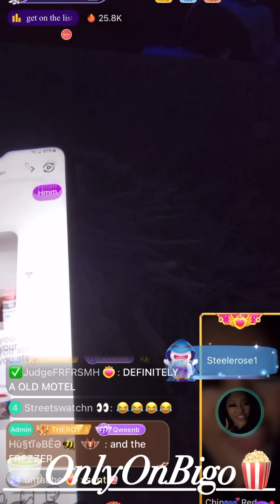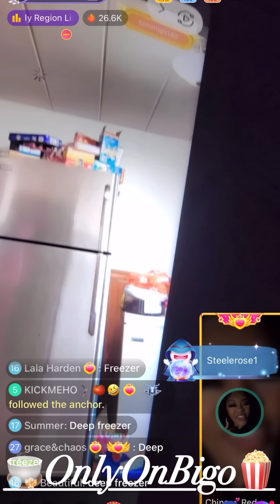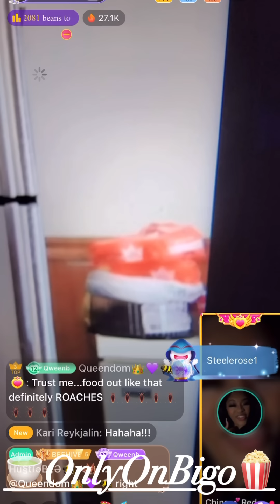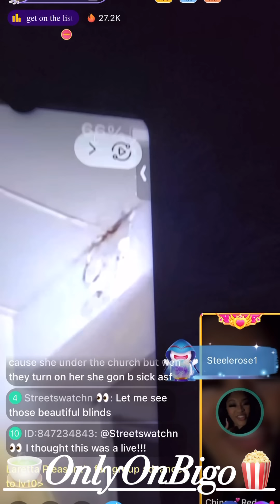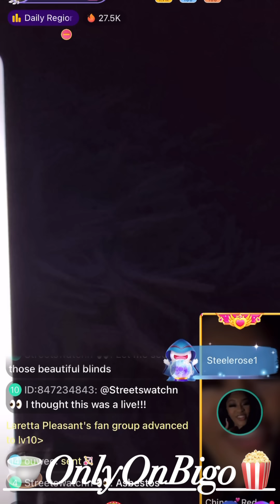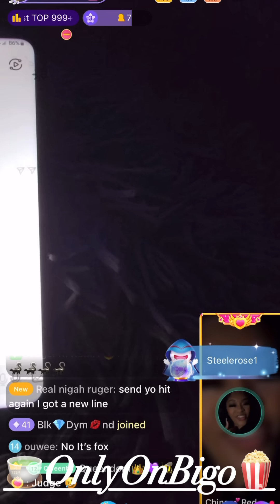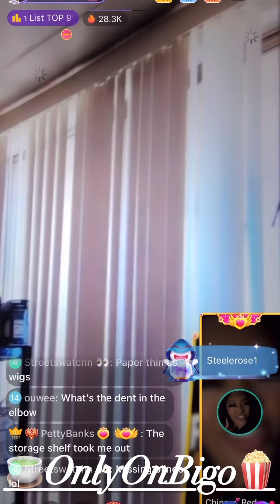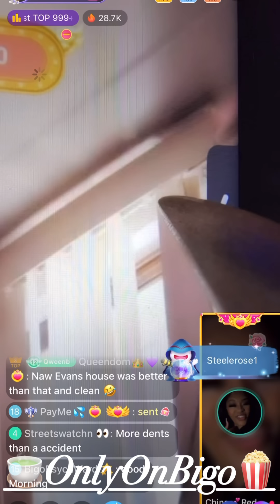Lady Bee goes in on Tomi Kay’s living conditions!